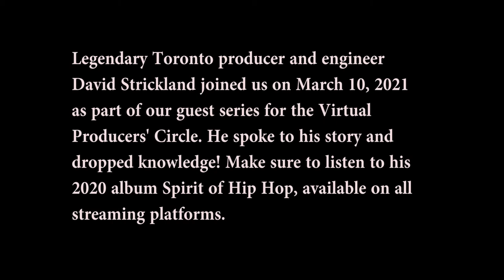Hart House Producer's Circle with David Strickland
Legendary Toronto Producer and Engineer David Strickland joined us on March 10, 2021, as part of our guest series for the Hart House Virtual Producers’ Circle. He spoke to his story, and dropped knowledge!